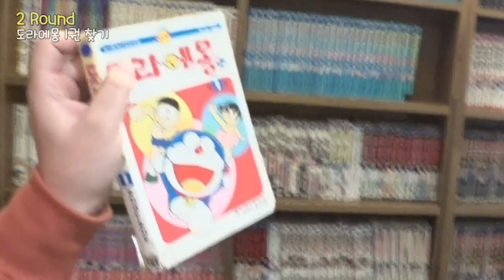만화방 전메뉴 털어봤습니다ㅋㅋㅋ 음식을 건 만화퀴즈대결!! -각자먹방